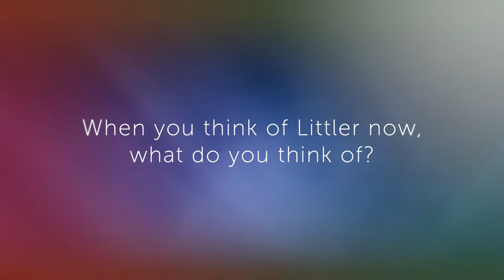Alumni Appreciation Week 2022: Rachel Rosenblatt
As we kick off Littler Alumni Appreciation Week, today we are spotlighting Rachel Rosenblatt, proud Littler Alum of the firm’s Nashville office. Rosenblatt currently serves as Senior Employment Counsel – Zillow Group.